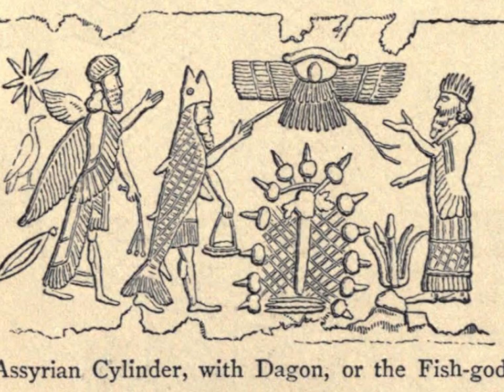I Miti di Cthulhu Origins #8: Dagon - La Storia Completa dei Deep Ones (voce di Librinpillole)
Nelle profondità degli abissi gli abominevoli Abitatori del Profondo adorano l'immenso Dagon e le divinità filtrate dalle stelle in tempi remoti... ma quali sono le loro origini? E che cosa vogliono dall'umanità? Scopriamo la vera storia di Dagon e dei Deep Ones inventati da H.P.Lovecraft.

Mushstone's artwork based on H. P. Lovecraft's story "The Shadow over Innsmouth" by TY Kim (Mushstone)

Assyrian Cylinder, with Dagon, or the Fish-god by Austen Henry Layard